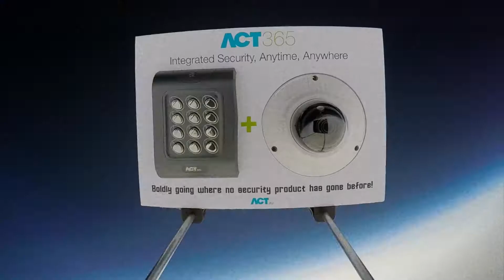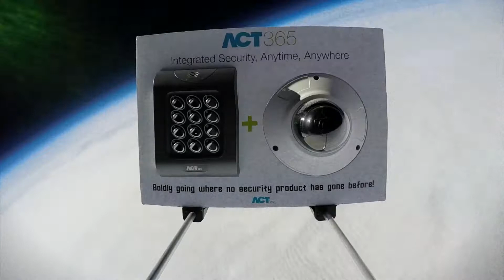ACT365 Space HD